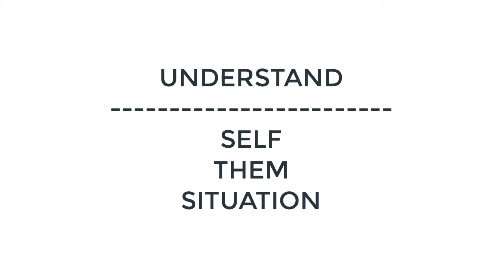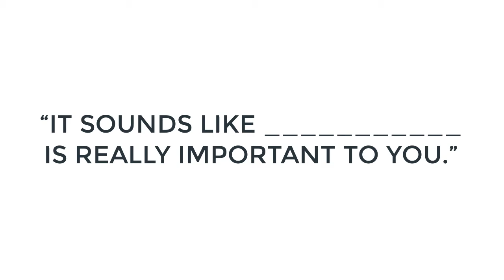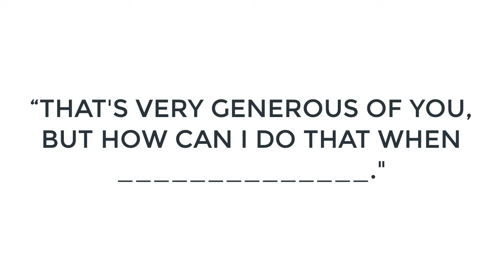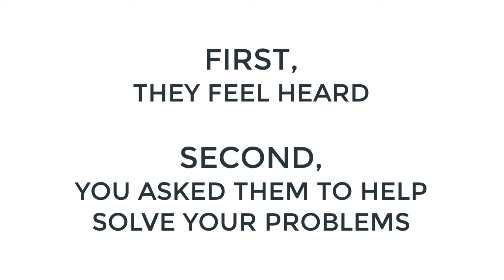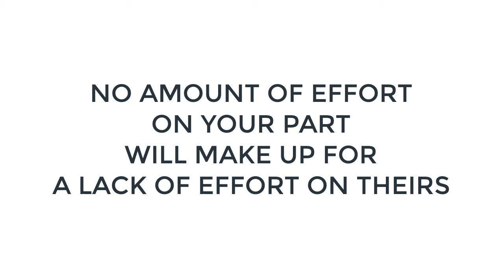Negotiations For Empaths: Why You Keep Getting Screwed & How To Stop It, 2 of 3 | Empathy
HEALING FROM NARCISSISTIC ABUSE:
LET’S CONNECT!
ETSY MONTHLIES & MORE
SPECIAL THANKS TO THE FOLLOWING ARTISTS AT PEXELS.COM:
RODNAE, PRESSMASTER, Jens, Diva Plavaluguna, Cottonbro, Taylor Hernandez, Jimmy Conover, and Mikhail Nilov.